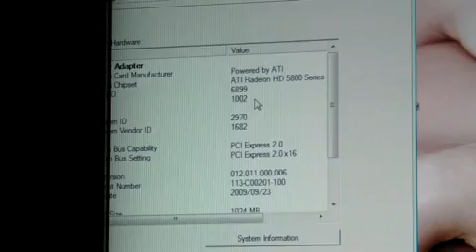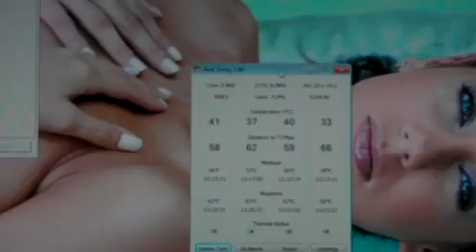ATI 5850 @1 0GHz CORE i7 860 @4 0GHz ARMA 2 BENCHMARK HIGH PRESET 1920X1080 NORMAL AA